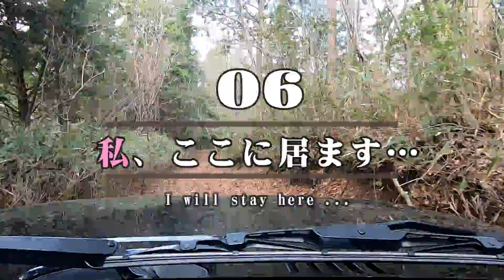新型JB64ジムニーと私…ここに居ます!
分かるかな～新型JB64ジムニーと私…ここに居ます!
林道の支線探検2連発!
今回のカメラ位置は車内天井にOSMOを固定して2台のアングルで編集しております。